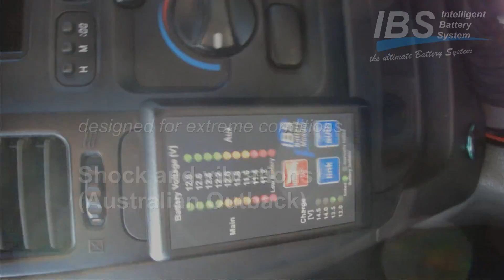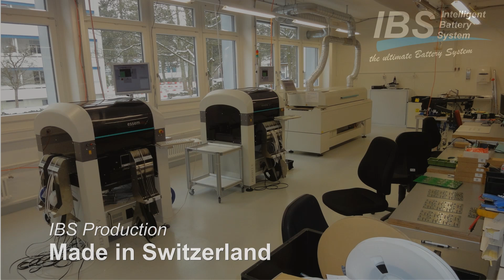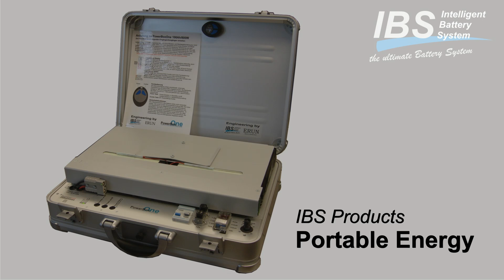IBS Dual Battery System Inverter Manufacturing Extreme electronics 2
We are testing our electronics under serious conditions from deserts, the arctic or tropics. Our customers cover a huge range of applications such as 4WD enthusiasts, police, Special Forces, military, trucking, camping, maintenance, alpine huts, remote stations and boating. This video shows some footage taken with our Land Cruisers in some very remote places.